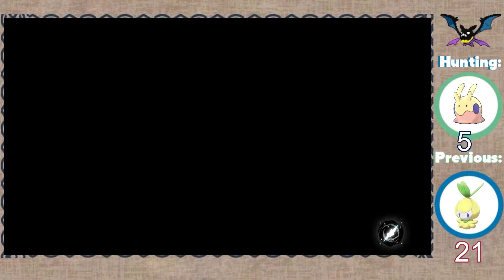[LIVE] Shiny Goomy after 5 Mass Outbreaks in Pokemon Legend Arceus + Evolution !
Hope you guys enjoy this video ! Hopefully you can get this shiny and good luck to you !